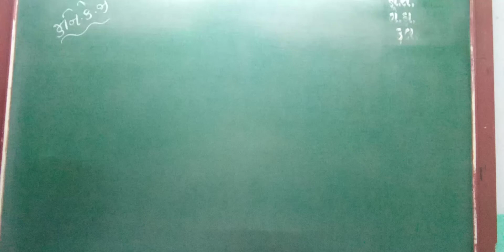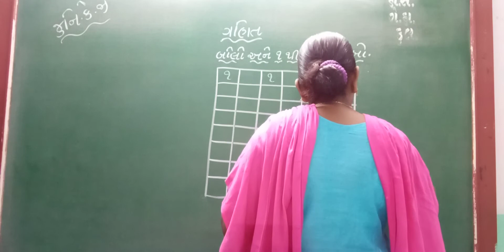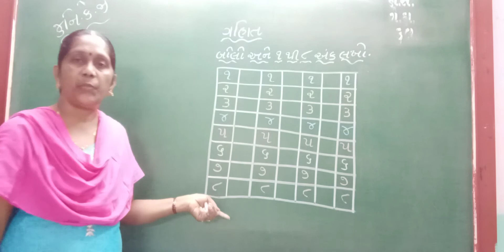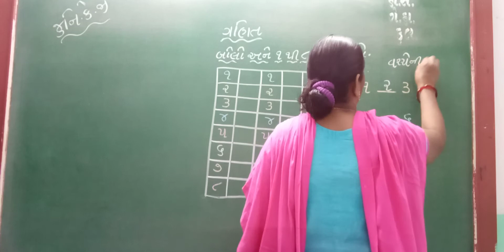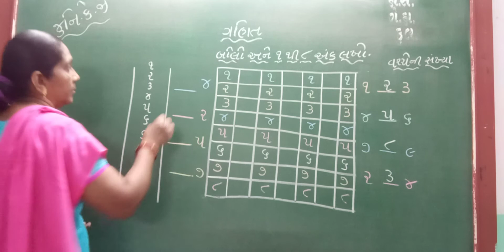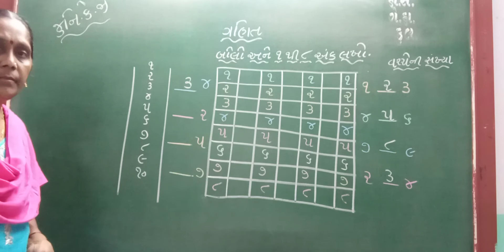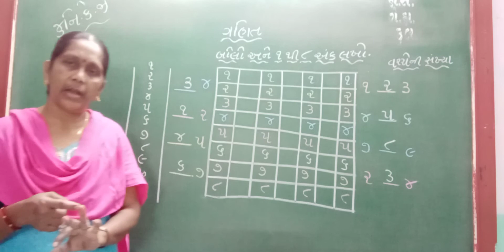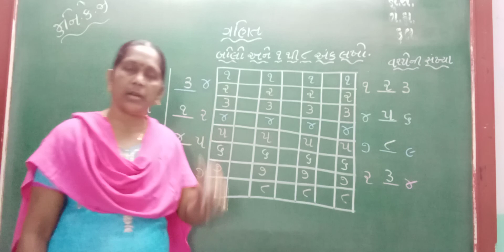GUJ MED STD JR KG SUB MATHS REVISION